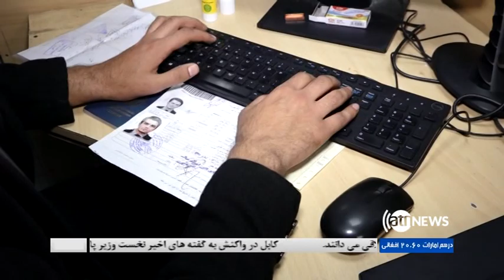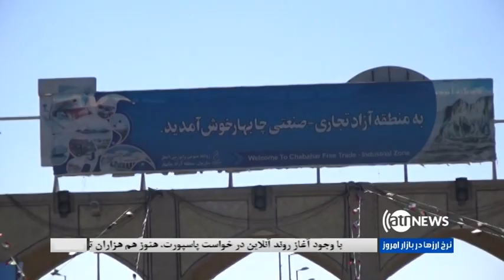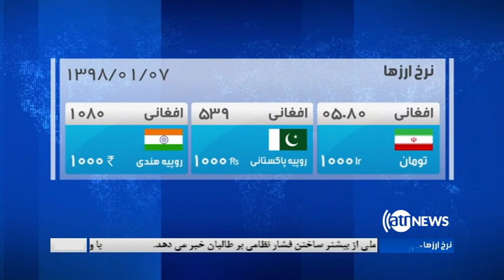Ariana News 8pm News 27 March 2019 | آریانانیوز، خبرهای دری، ۷ حمل، ۱۳۹۸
غیر قانونی خواندن توزیع پول از سوی دفتر بانوی نخست در ننگرهار
واکنش تند کابل بر اظهارات نخست وزیر پاکستان
رد به رسمیت شناختن بلندی های جولان بر حاکمیت اسراییل